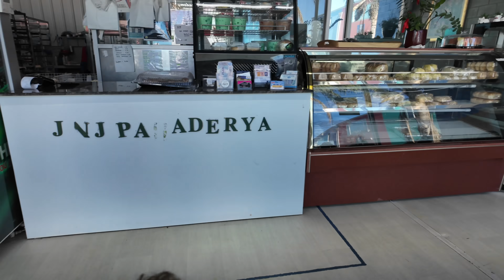TIBA TIBA NA NAMAN NG PINOY FOOD SI BUNTIS! DOBLE GROCERY! OUR SABADO! ❤️ | rhazevlogs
Our sabado!

Name: Simply Rhaze
City: Magill North
State: South Australia
Post code: 5072
Country: Australia

Rhaze